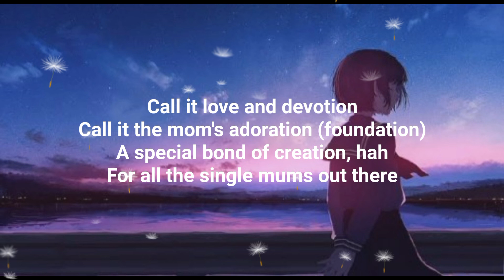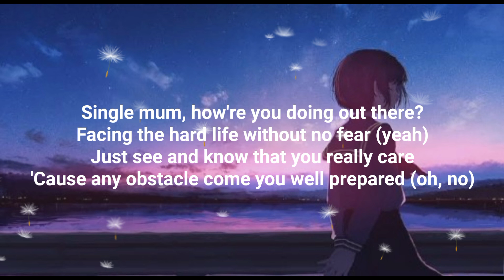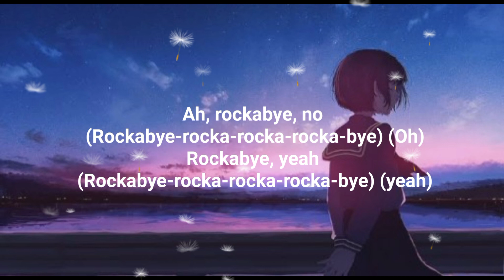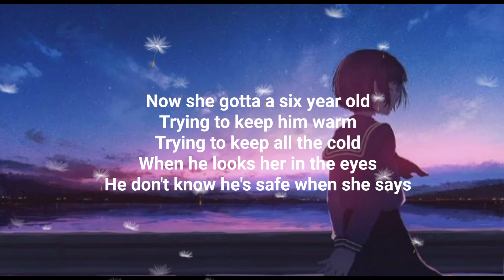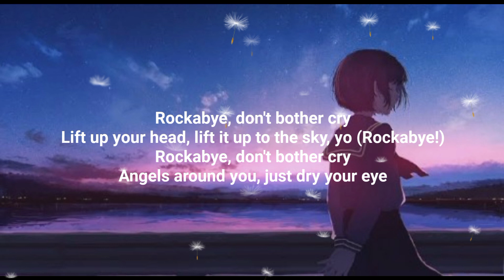Clean Bandit - Rockabye (ft. Sean Paul and Anne - Marie) Lyrics